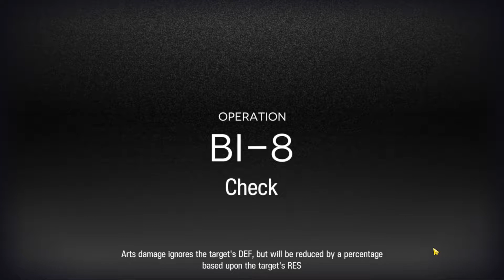[Arknights] BI-8 | Boss Destroying | Phase 2 in ~ 1 Second